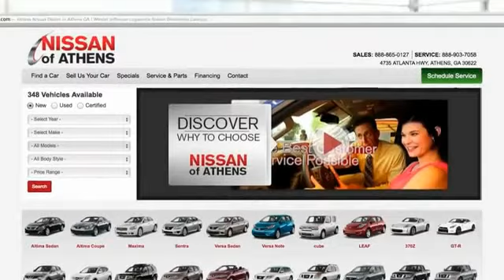2015 Nissan Rogue Athens Georgia PN11515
2015 Nissan Rogue SL

4735 Atlanta Hwy. Bldg. C

Check out this 2015 Nissan Rogue SL. Its Variable transmission and Regular Unleaded I-4 2.5 L/152 engine will keep you going. This Nissan Rogue has the following options: PEARL WHITE, CHARCOAL, LEATHER-APPOINTED SEAT TRIM, [Z66] ACTIVATION DISCLAIMER, [P02] SL PREMIUM PACKAGE -inc: Blind Spot Warning, moving object detection, Power Panoramic Moonroof, Forward Collision Warning, LED Headlights, Lane Departure Warning, [M92] RETRACTABLE CARGO COVER, [L92] FLOOR MATS & 2-PC CARGO AREA PROTECTOR -inc: 2-pc front and 2-pc 2nd row floor mats, [B94] ROOF RAIL CROSS BARS, [B93] CHROME REAR BUMPER PROTECTOR, [B92] SPLASH GUARDS, and Wheels: 18 Alloy. Stop by and visit us at Nissan/Volkswagen of Athens, 4735 Atlanta Highway, Athens, GA 30622.